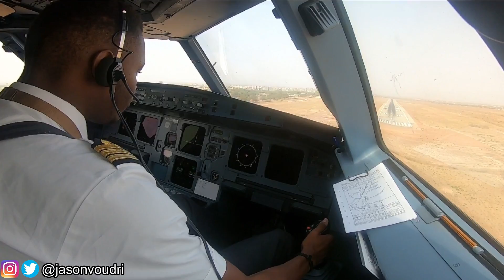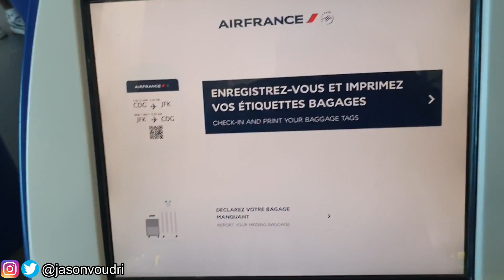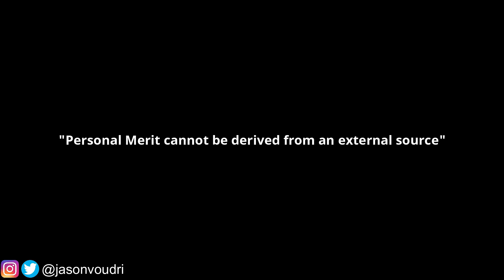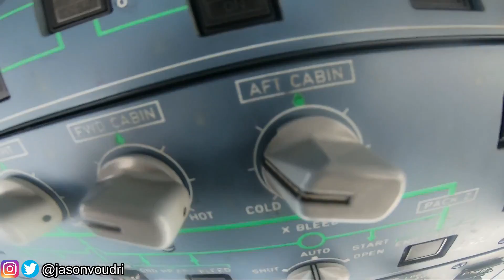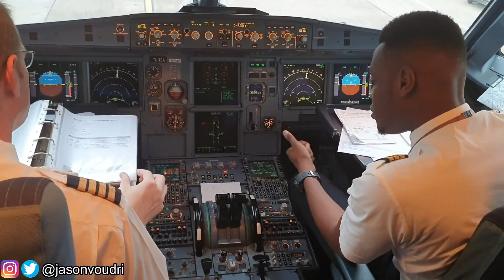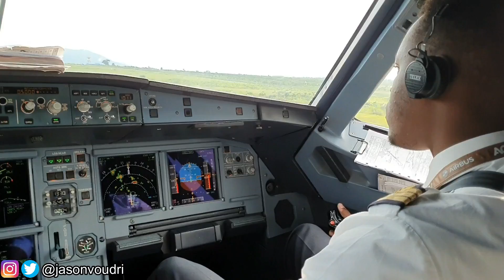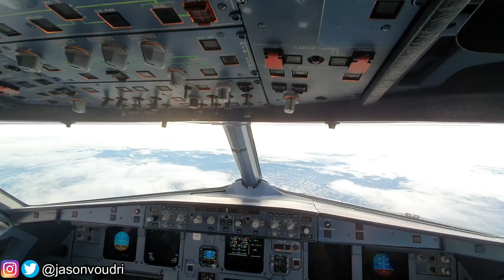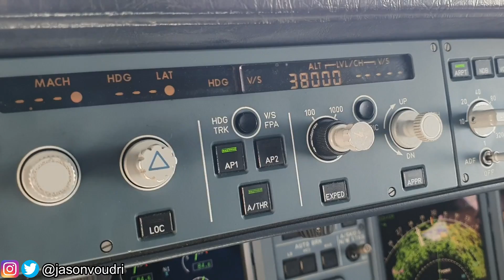How to BOOST Focus & Productivity INSTANTLY - Pilot Mindset MOTIVATION [HD]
Airline Pilot Motivation Video to BOOST your Focus & Productivity by learning how to be alone and develop your own Potential & Mindset

0:00 - Intro
1:08 - FlyJV Merch Reveal
2:04 - Main Video
20:17 - End Credits

What's up FlyJVCrew, thank you for tuning in to the Channel! It's your boy FlyJV the Coolest Pilot on YouTube. I make Aviation Motivation Videos, Airline Pilot Vlogs and Informative Videos for Pilots. Let's Strive for Greatness Together